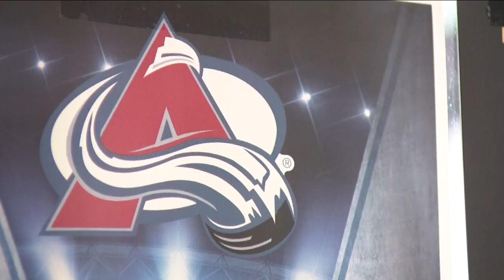Denver businesses, police and city officials say they're prepared for a big Game 5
Preparations are well underway for game five of the NHL finals. The city of Denver, police and businesses are gearing up for what promises to be a very exciting night.